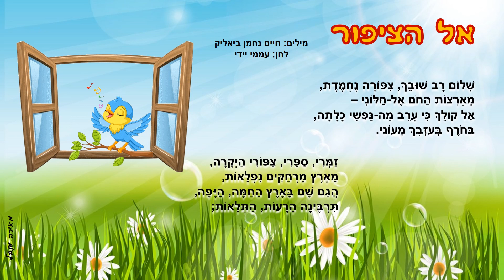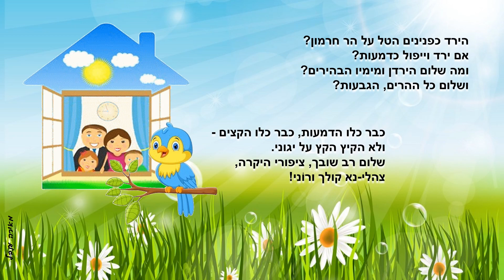חיים נחמן ביאליק המשורר הלאומי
למידע נוסף על חיים נחמן ביאליק הקליקו .